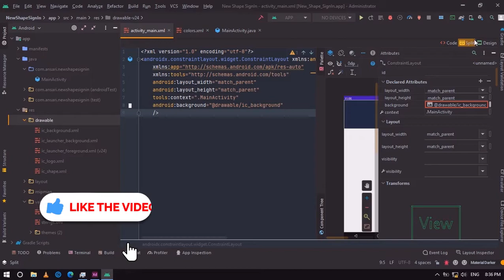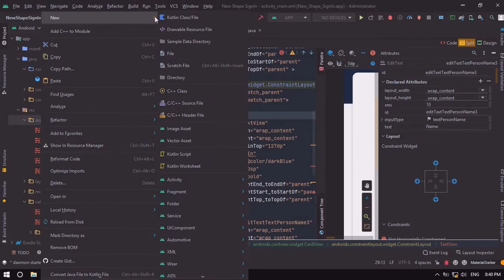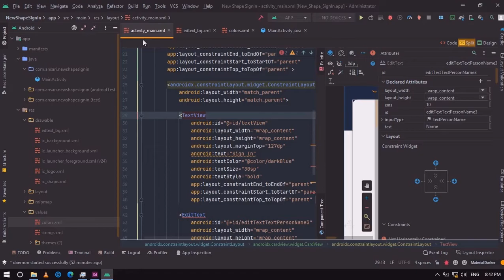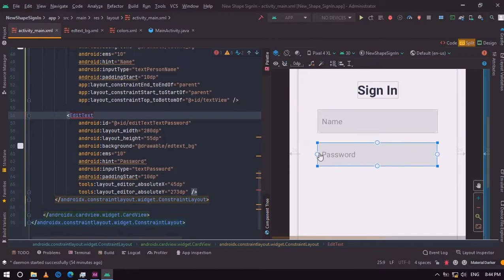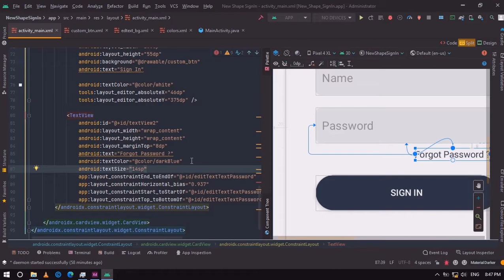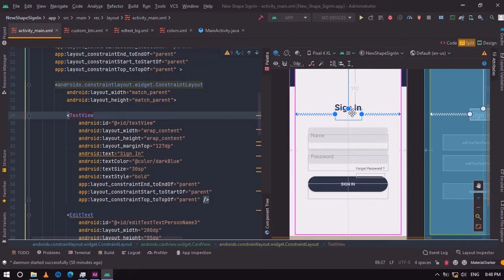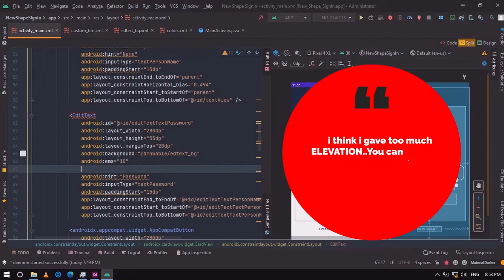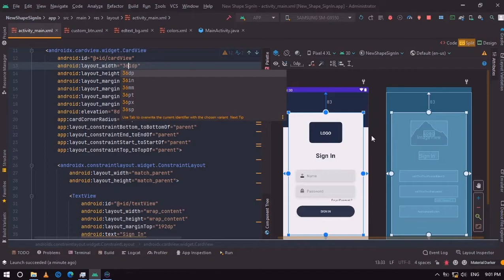Sign in Screen UI Design Android Studio XML | Beautiful Login Page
in this video we are going to Implement A Beautiful Sign In Screen in Android Studio.